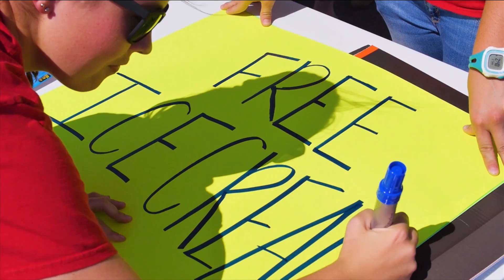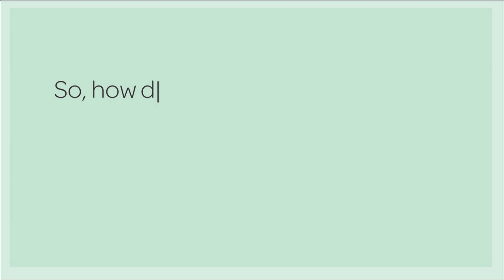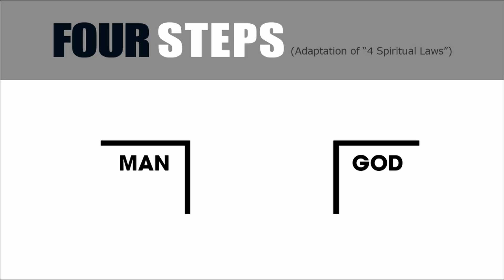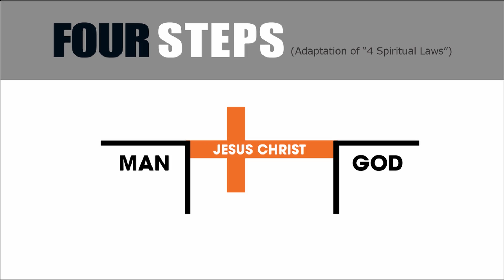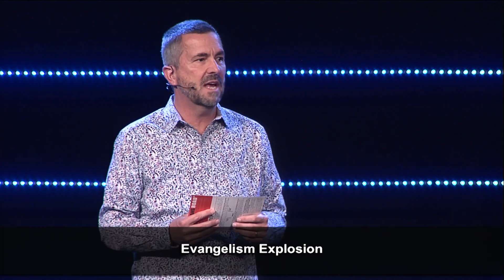Evangelism Made Easy | Week 2 | Michael Fletcher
Senior Pastor Michael Fletcher